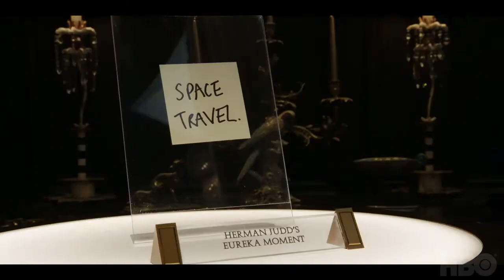Avenue 5: Invitation to Set - Cast Shares What To Expect from Season 1 | HBO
Set 40 years in the future when the solar system is the world’s oyster, Avenue 5 follows the captain and crew of a luxury space cruise ship as they navigate disgruntled passengers and unexpected events after experiencing technical difficulties onboard. Created by Veep’s Armando Iannucci, the series stars Hugh Laurie, Josh Gad, and Zach Woods.

Avenue 5 premieres January 19 on HBO.